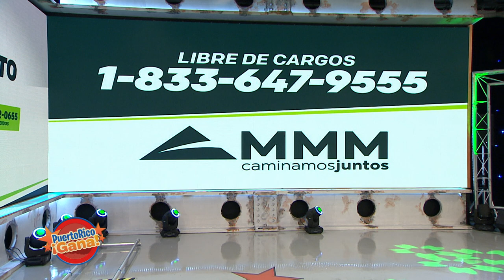Puerto Rico Gana - 05–21-2020- #3